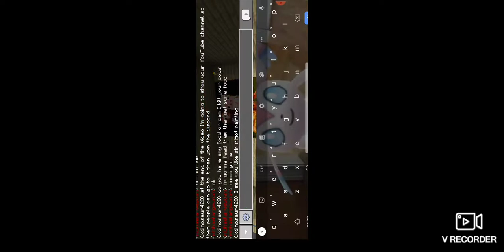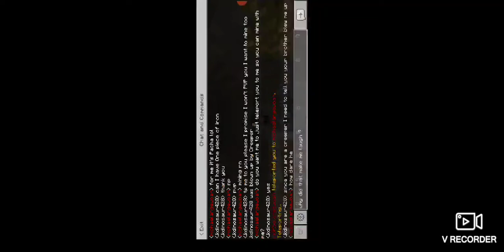playing on a Minecraft server